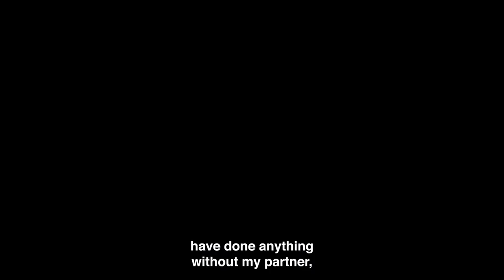The 2021 APEX Awards: Norm Maleng Leadership Award Recipient Edmund R. Witter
The 2021 APEX Awards webcast was recorded live on Monday, Dec. 13. The annual awards celebrate the incredible accomplishments of Washington’s legal luminaries.